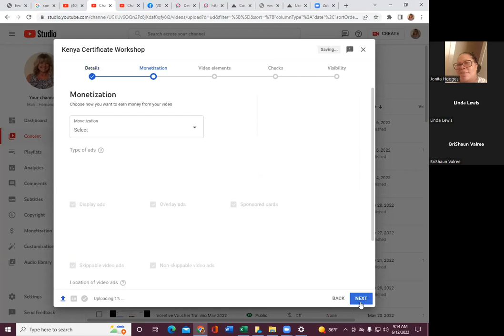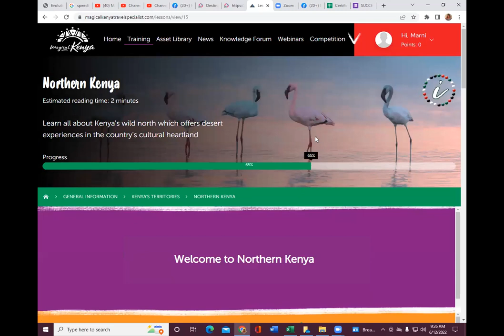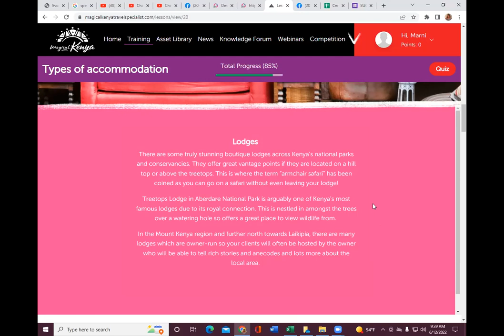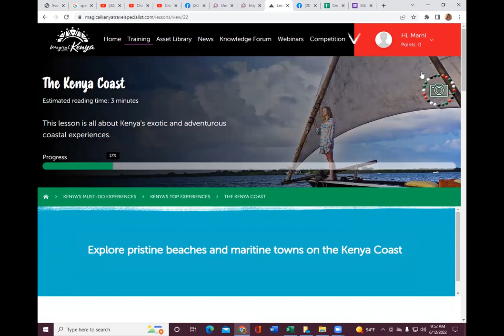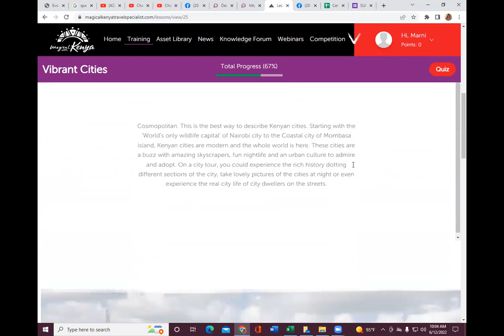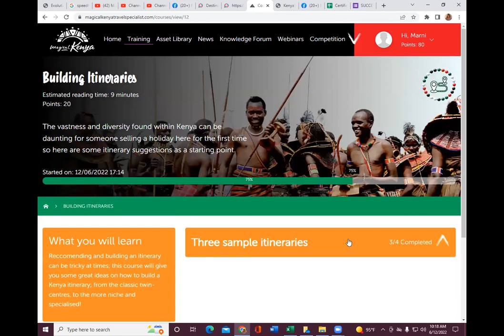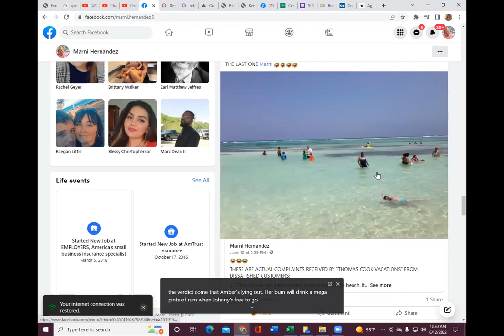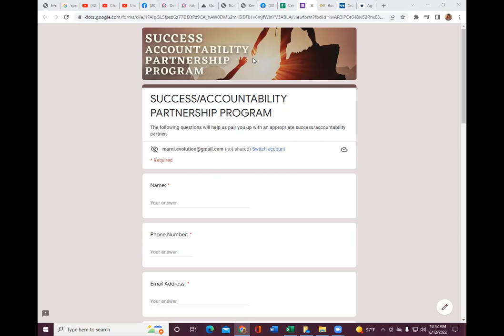Kenya Part 2 Cert Workshop